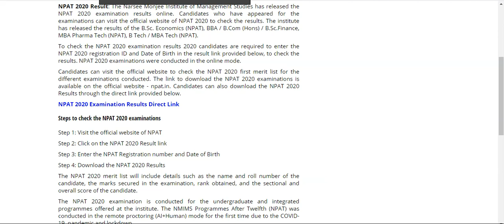NPAT Result 2020 Released online, Check Merit List at npat.in